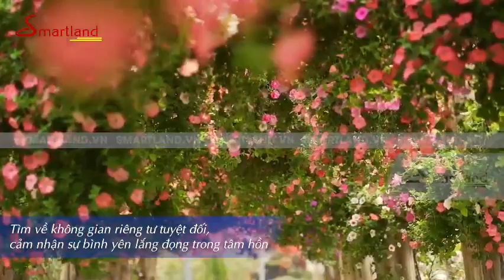Ra Mắt Dự Án Eco Village Saigon River Do Nhà Sáng Lập Eco Park phát triển tại Nhờn Trạch Đồng Nai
🌿 Sắp ra mắt… Khu "Home Resort" chỉ cách trung tâm TP. Hồ Chí Minh 20 phút trải nghiệm bằng cano.

🍀 Nơi giữ được vẻ đẹp nguyên sơ tự nhiên.

🍀 Khu "Home Resort" là môi trường sống lý tưởng giúp chúng ta rời xa mọi bộn bề của cuộc sống, để tìm về không gian riêng tư tuyệt đối và cảm nhận sự bình yên lắng đọng trong tâm hồn.

🍀 Nơi nhà nằm giữa không gian thiên nhiên tươi mát, vườn cây ăn trái với các tiện ích khoáng nóng và khách sạn 5 sao như Resort.

👉 Eco Village Saigon River... Coming soon (Tháng 6.2023)
Hotline tư vấn: 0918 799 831 Văn Long